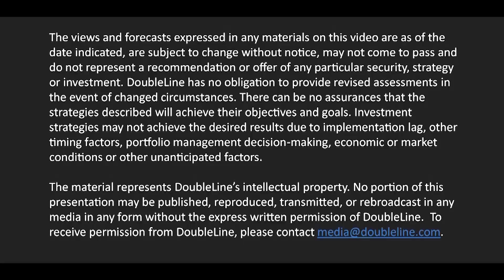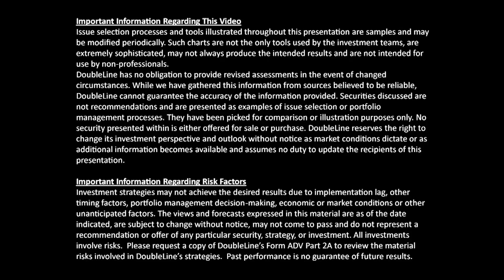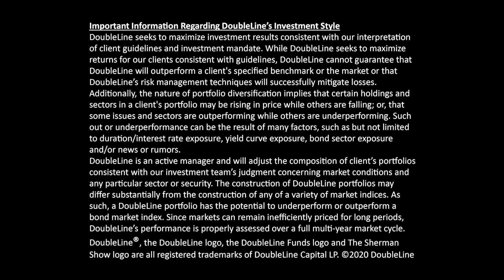TSS S8 E4: Robert Stein, CEO - Astor Investment Management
Rob Stein, Founder of Astor Investment Management, Discusses Macro and Markets on the Sherman Show

Rob Stein, founder and CEO of Astor Investment Management, joins Sherman Show hosts Jeffrey Sherman and Samuel Lau in an interview recorded January 22, 2020 in Chicago. Mr. Stein began his career at the Federal Reserve under the legendary Paul Volcker before going on to trading and portfolio management positions at money-center Wall Street Banks. In 1994, he founded his registered investment advisory firm.

On the Sherman Show, he discusses his proprietary Astor Economic Index, designed to give a “now-cast” of the U.S. economy and used by the Astor team to set portfolio asset allocations. Rather than relying on economic forecasts, Mr. Stein and his team use contemporaneous reads of jobs, output and other data points, distilled into the Astor index, to weight portfolios toward or away from equities. “You can make portfolio shifts at a time that will still help prevent wealth destruction,” Mr. Stein says. In 2008, he notes, whether one identified recession “in January, February or March, April, May, June, you still were able to protect portfolios.”

Mr. Stein draws parallels between monetary policies at work today and those at the end of 1999. In both cases, the Federal Reserve injected significant liquidity into the system, liquidity that found its way into the stock market. He believes the U.S. will remain “in a low growth environment for a long period of time.” In support of that outlook, Mr. Stein cites the yield on the 30-year Treasury, “changing demographics, efficiencies in the efficiencies [of the economy], companies that are being supported by venture capital money that cannot go on forever.”